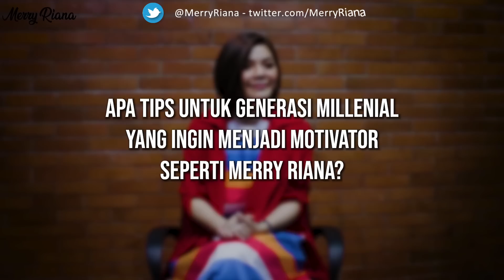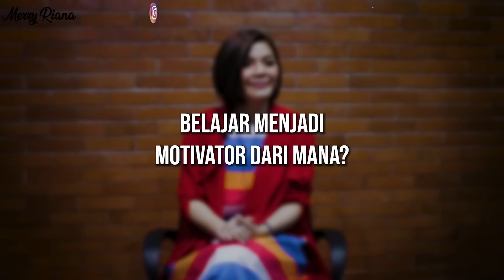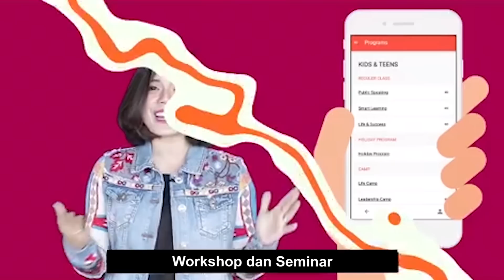INI HARD SKILL DAN SOFT SKILL YANG KAMU PERLU PUNYA UNTUK SUKSES | Motivasi Merry | Merry Riana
Motivasi Merry | INI HARD SKILL DAN SOFT SKILL YANG KAMU PERLU PUNYA UNTUK SUKSES

Sering dengar 2 istilah tersebut? Hard Skill dan Soft Skill? Menurut kamu lebih penting yang mana? Atau harus punya keduanya?

Simak video selengkapnya ya :)